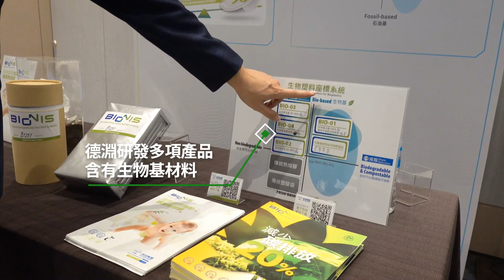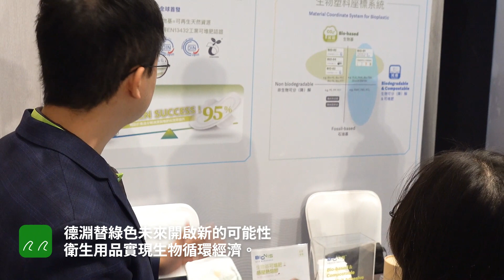德淵第三屆GPS年會｜全球首發 邁向衛生用品可堆肥的最後一哩路｜生物基可堆肥感壓熱熔膠｜生物基認證 X 可堆肥認證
邁向衛生用品可推肥的最後一哩路 德淵致力於解決衛生用品難以降解的問題，開發出生物基可堆肥化熱熔膠，其特殊的成分能夠在特定環境中迅速分解。此開創性的產品將是衛生用品邁向可堆肥化的最後一哩路，替綠色未來開啟新的可能性，實現生物循環經濟。

更多活動相關訊息，請參閱德淵官網及FB
德淵GPS綠色材料策略合作平臺助企業邁向永續